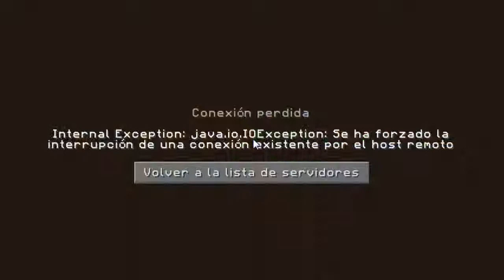Cuando se combinan LAG + FAILS - Minecraft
¯_¯_¯_¯_¯_¯_¯_¯_ Más Info ¯_¯_¯_¯_¯_¯_¯_¯_

- CANAL SECUNDARIO -